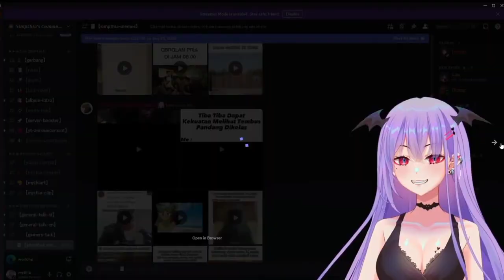pisang goreng numero uno 😋👌 [mythia Batford]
ulalaaa
Hastag:mythiabatford

selamat menonton~